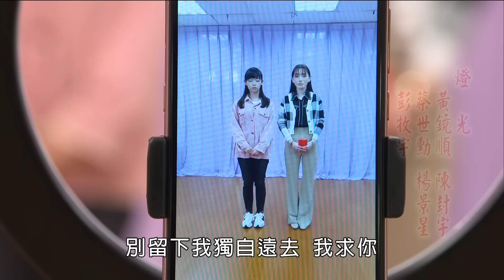市井豪門 預告 EP88｜Billionaire Story